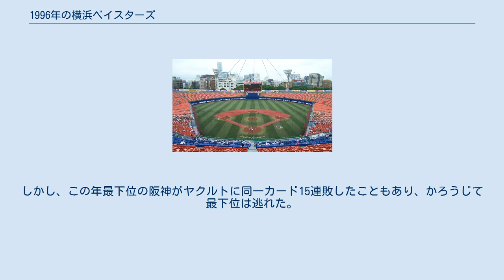1996年の横浜ベイスターズ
1996年の横浜ベイスターズ（1996ねんのよこはまベイスターズ）では、1996年の横浜ベイスターズの動向をまとめる。
 この年の横浜ベイスターズは、大矢明彦監督の1年目のシーズンである。
 4月は快進撃を見せて「春の珍事」とマスコミ間でにぎわったが、5月に7勝18敗で負け越して以降は失速。
この年は優勝の巨人と3位の広島に12勝14敗とそれぞれ健闘したが、4位ヤクルトには9勝17敗と歯が立たなかった。
順位はかろうじて5位だったものの、最終的にはセ・リーグ5球団に対戦成績で負け越してしまった。
投手陣は先発転向の盛田幸妃が不振に陥ったが三浦大輔や斎藤隆がカバーし、リリーフでも佐々木主浩や五十嵐英樹などが健闘し、チーム奪三振は929個でリーグ2位、完投も25回でリーグ3位とまずまずだったが、チーム防御率は前年の4.37から4.67まで低下した。
打撃陣では不動の4番グレン・ブラッグスがひざの故障で衰えたものの、ロバート・ローズや駒田徳広がそれなりの成績を収め打撃成績もチーム本塁打は85本と最低ながら、打率はリーグ3位、犠打は巨人をしのいでリーグ1位、盗塁はリーグ2位、三塁打はリーグ1位と上位陣と比べて大差はなかったが、投手陣が崩壊。
しかし、この年最下位の阪神がヤクルトに同一カード15連敗したこともあり、かろうじて最下位は逃れた。
 ※年数はNPB所属年数、年齡は開幕時 網掛けの選手は逆指名による入団